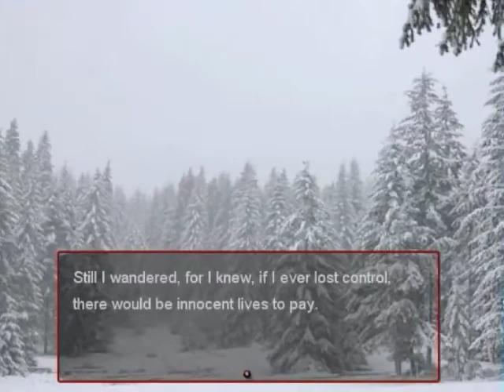Götterdammerung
Trailer/retrospective for an RPG Maker game I made back in '09.

The concept for the game was something like RUNE meets Castlevania, with the player assuming the role of a Viking afflicted by the curse of the werewolf.  Two factions, the Sons of Odin and the Sons of Fenris battle to respectively postpone and hasten the events of Ragnarok, and the player must choose who to support.

The werewolf class uses Humanity as a resource, spending it to use more powerful attacks.  The more they spend, the closer they get to triggering a frenzy state, and if they deplete it altogether they run off into the wilderness never to be heard from again.  Day and night cycle, with the different phases of the moon increasing werewolf powers and penalizing humanity.

Artwork by Noelle Eckman and Tommy Anderson.  Game design, implementation, story, music, and sound design by Tommy Anderson.

for my other videos featuring more of my music and video games, and check out my band